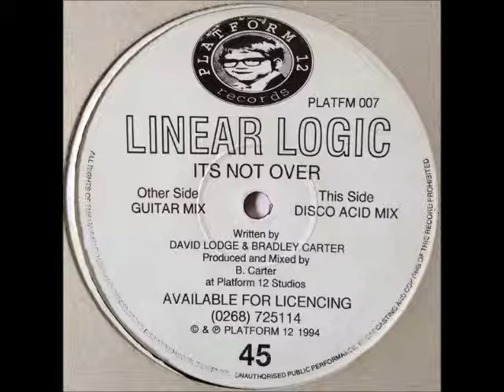Linear Logic - It's Not Over (Guitar Mix) (HQ)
Linear Logic - It's Not Over (Guitar Mix)